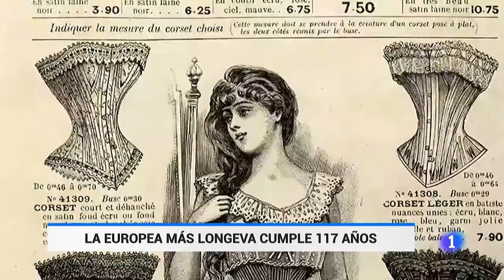LUCILE RANDON, la persona más LONGEVA de Europa y la segunda del mundo | RTVE Noticias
Ayer fue noticia porque era la persona de más edad que había superado el coronavirus. Hoy lo vuelve a ser porque ha cumplido 117 años.